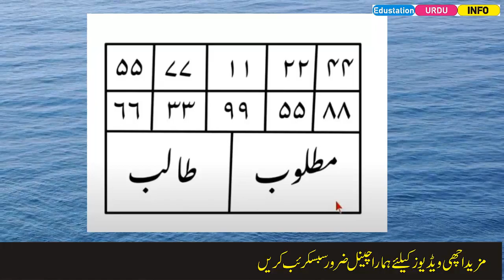Apne khoey howe pyar ka wapas lane ka taweez-Edustation Urdu Info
1. Larki ko ptane ka amal
2. Larki ko date par le jane ka amal
3. Jalid Shadi sifli Amal
 4. Laki ko mohabbat me pagal karne ka amal
5. Mohababt ka Noori Amal